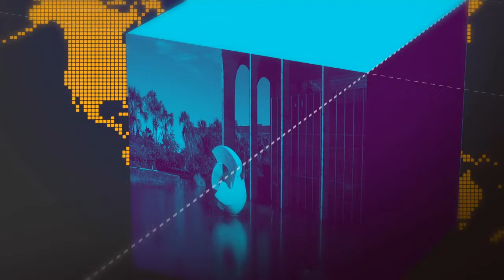Começou hoje mais um processo de interiorização de venezuelanos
GOVERNO AGORA - 05.09.18: começou nesta quarta-feira (5) mais um processo de interiorização de venezuelanos nos estados brasileiros. Ao todo, são 204 imigrantes, 75 vão São Paulo, 125 para Esteio (RS) e 4 para Brasília.